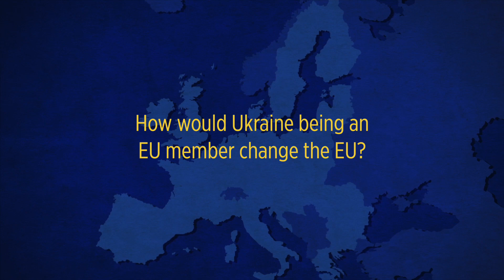Prof Maria Popova (Part 3) How would Ukraine being an EU member change the EU ver1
Europe without Borders MOOC

0:00 - Introduction
0:08 - Will Ukraine's membership change the EU?
0:45 - EU Security after Ukraine
2:10 - Recognition of need for change within the EU
3:06 - Does the EU need to be an international military actor?